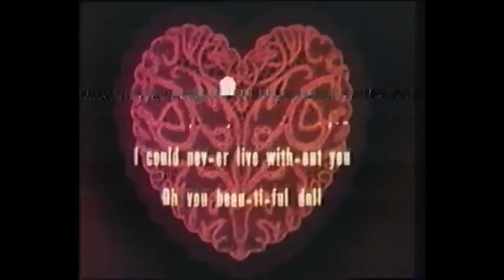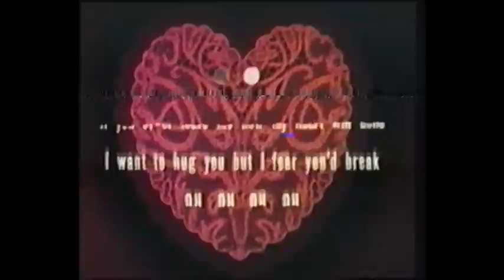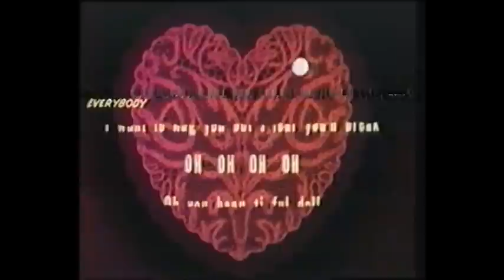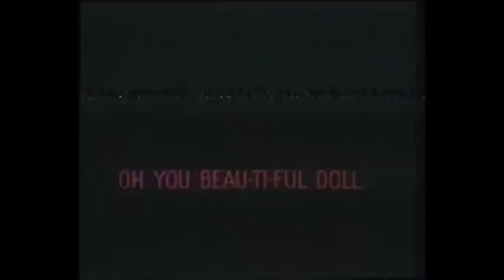Screen Song - Oh You Beautiful Doll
Singalong cartoon from 1949 featuring the song "Oh You Beautiful Doll". After lights out the toys in a toystore come to life. Even Popeye is there!

Now that I'm older, the conclusion (Mama. PAPA!!) seriously creeps me out! How about you?